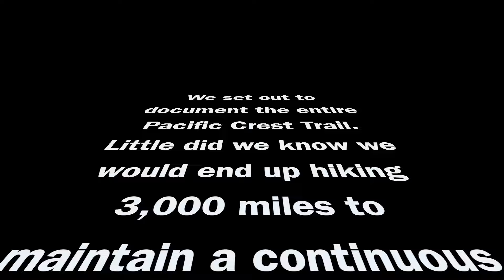Landscapes Episode 2 | San Jacinto Mountains To Tehachapi | Scenery | Relaxing Nature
For more information on our PACIFIC CREST TRAIL Illustrated Field Journal